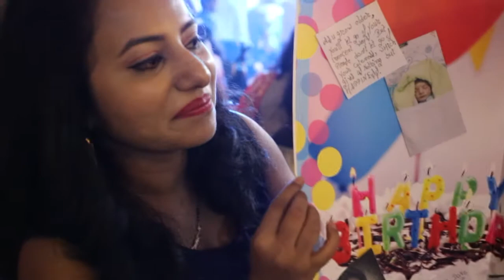birthday high light - 4k by gelanistudio.com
4k & high resolution quality by gelani studio sadar bazar mlkt. {2017}